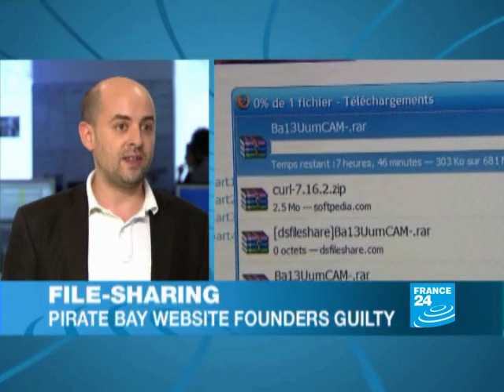"Pirate bay" website founders guilty